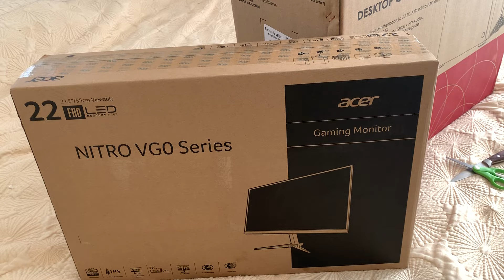Unboxing pc gaming si monitor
Componentele pc-Ului sunt:
Procesor Intel i5 9400f pana la 4.1Hz (are cooler stock)
Placa video Asus Pheonix geforce GTX 1660 la 192 biti
Are 16gb de ram ssd 240gb si hard de un terabytes